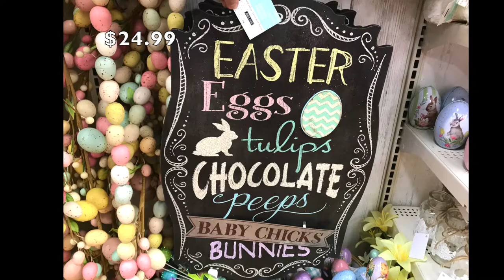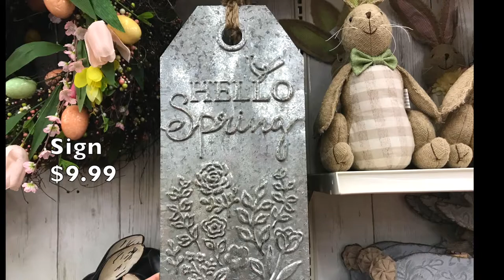Easter & Spring Décor 2018 Shop With Me| Michael's & Ross🐰🌷🌸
Spring is almost here! This is my Vlog style shop with me video for Easter and Spring home décor from Michaels's and Ross. I will show you guys all of the cute Rustic Glam /Rustic Farmhouse Easter and Spring home decorations and many more items from both stores. I hope you guys enjoyed this Vlog style Easter and Spring video.

Easter and Spring Décor
Ross Easter and Spring Décor